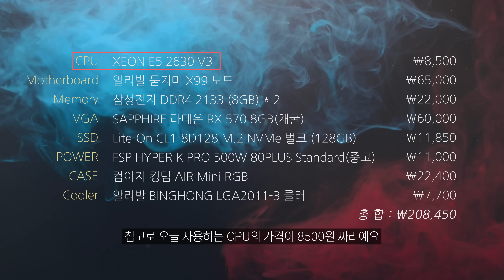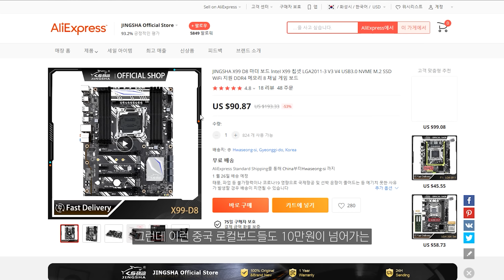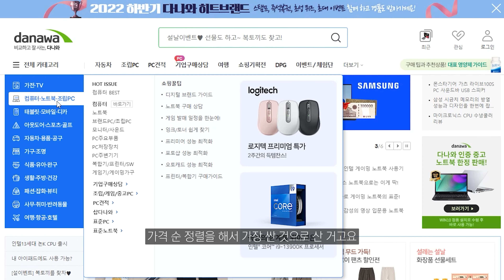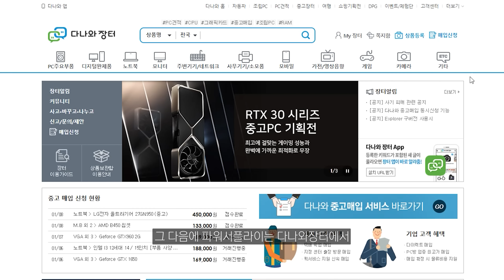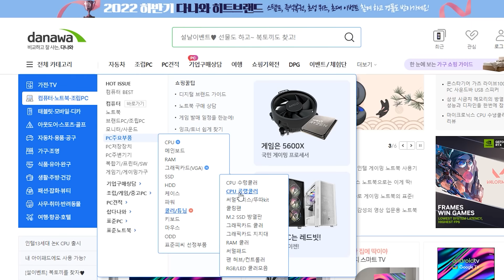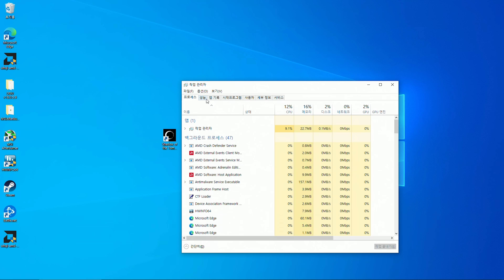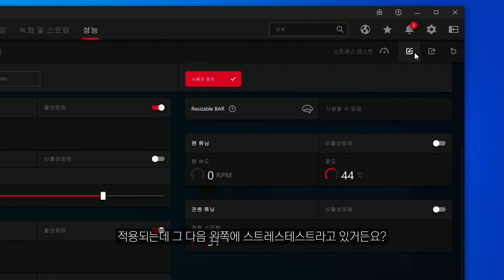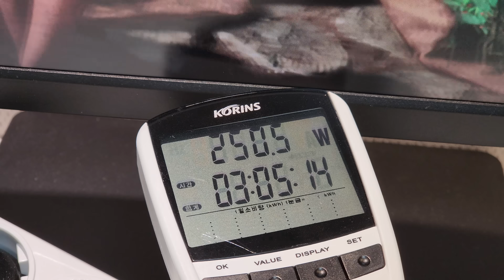[SUB] 앗! 컴퓨터 가격 진짜 신발보다 싸다! / My Computer is Cheaper than My Shoes!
오늘은 20만원으로 컴퓨터를 만들어 봤습니다.
부품만 구할 수 있다면 누구나 만들어 볼 수 있는데요 좀 어려울 수는 있어요.
아 그리고 저는 컴퓨터 판매는 전혀 하고 있지 않으니까 아쉽지만 물어보셔도 못 팔아요🤣

00:00 Intro
00:49 부품목록소개
07:27 조립시작!
08:41 게임성능
09:57 1단변신!
11:46 2단변신!
14:10 Outro

Today I made a 200,000 won computer.
If you can buy the parts, anyone can do it, but it might be a little difficult.
Also, I don't sell any computers so even if you ask, I can't sell it 🤣

00:00 Intro
00:49 Introducing the parts
07:27 Let's make the computer!
08:41 Game performance
09:57 1st Transformation!
11:46 2nd Transformation!
14:10 Outro